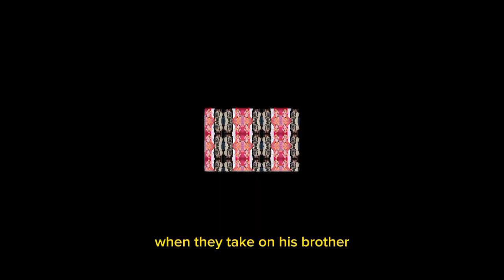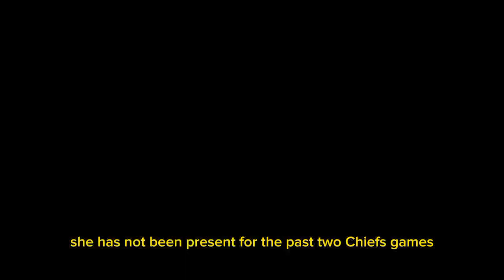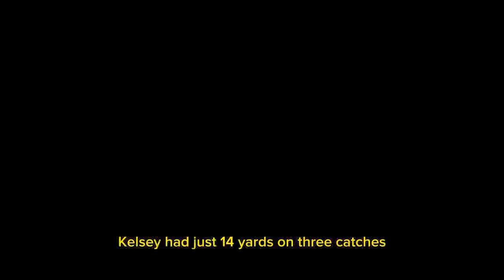Travis Kelce will travel to Argentina to see Taylor Swift's 'Eras Tour': report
The Chiefs do not play again until Nov 20, when they take on his brother Jason Kelce's Eagles.